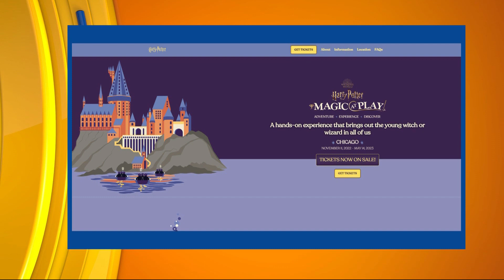CI Living Harry Potter Experience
CI Living previews Harry Potter Experience